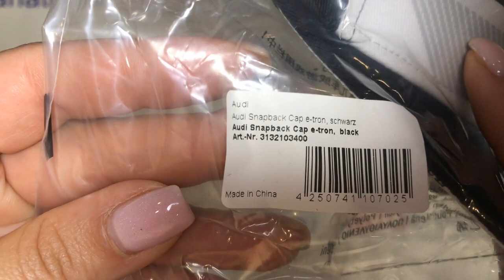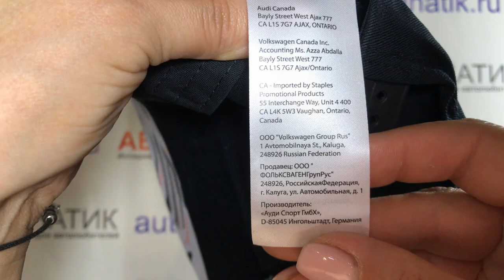Бейсболка Audi Snapback Cap e-tron, black/white/orange, артикул 3132103400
Спортивный спутник нового времени: бейсболка Audi с 3D-лого e-tron на передней панели. Дизайн на 5 панелей, плоский козырек и пластиковая застежка-кнопка. Нижняя сторона козырька со сплошным принтом "e-tron". Этикетка в виде флага с диагональными полосами и надписью «Audi e-tron». Логотип Audi в виде колец сзади. Материал: 100% хлопок. Цветовая комбинация: черный/белый/оранжевый.

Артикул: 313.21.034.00